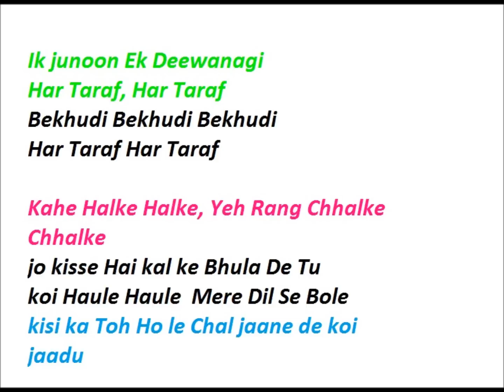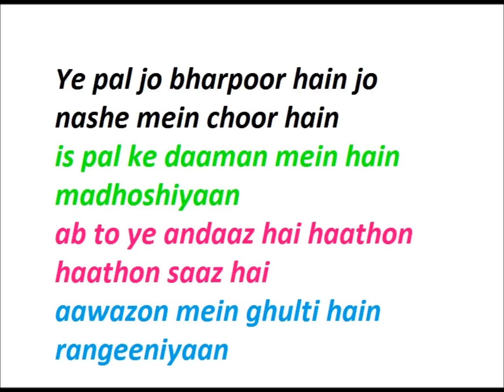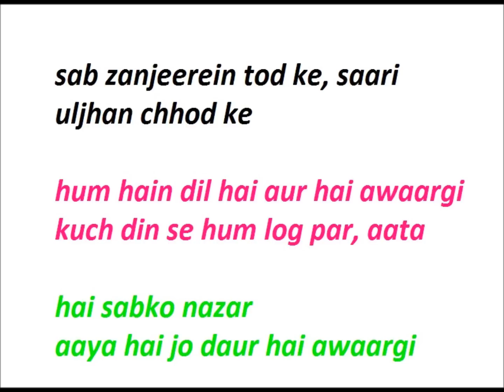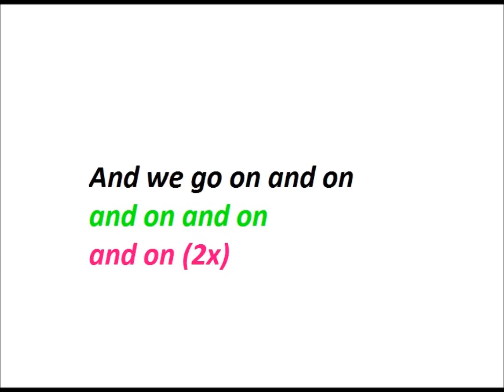Ik Junoon Remix ( Lyrics + English Translation)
Oo-Aa Take The World And Paint it Red
Oo-Aa Paint it Red

Ik junoon Ek Deewanagi
Har Taraf, Har Taraf
Bekhudi Bekhudi Bekhudi

A passion, a madness,
in every direction, everywhere,
intoxication,

kahe Halke Halke, Yeh Rang Chhalke Chhalke
jo kisse Hai kal ke, Bhula De Tu
koi Haule Haule, Mere Dil Se Bole
kisi ka Toh Ho le, Chal jaane de koi jaadu

say slowly these spilling colors,
whatever stories are there from yesterday, forget them.
someone slowly says to my heart,
become at least someone's, let some magic work (on you)..

Ye pal jo bharpoor hain jo nashe mein choor hain
is pal ke daaman mein hain madhoshiyaan
ab to ye andaaz hai haathon haathon saaz hai
aawazon mein ghulti hain rangeeniyaan

these moments which are fulfilling, which are completely inebriated,
this moment holds intoxications,
now it seems (OR that's the style) every hand has a musical instrument,
colors are dissolved into sounds/voices..

sab zanjeerein tod ke, saari uljhan chhod ke,
hum hain dil hai aur hai awaargi
kuch din se hum log par, aata hai sabko nazar,
aaya hai jo daur hai awaargi

breaking all chains, leaving all complications,
we're there, heart's there and there's vagrancy,
for a few days, the time that has come upon us-
everyone know, is vagrancy..